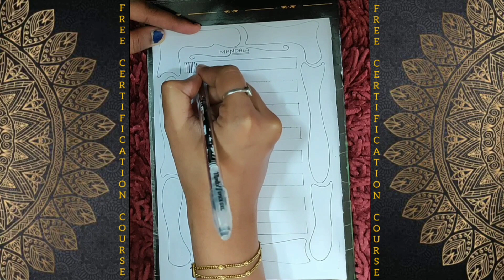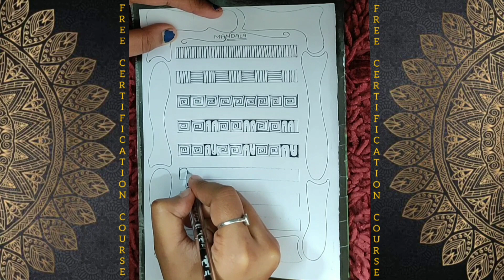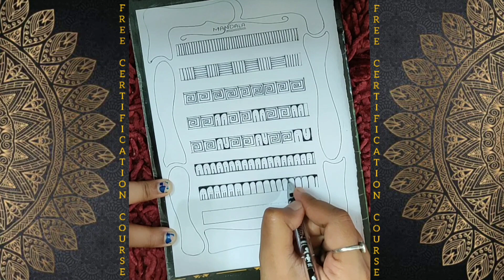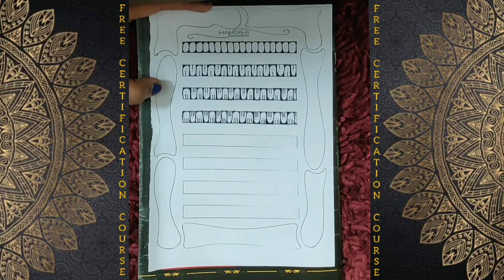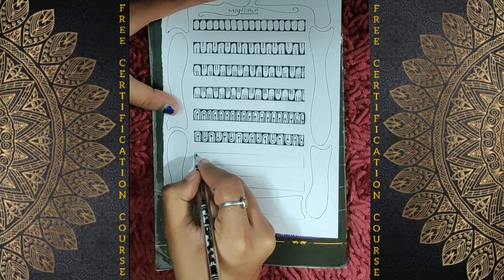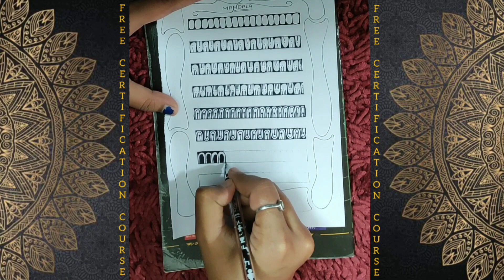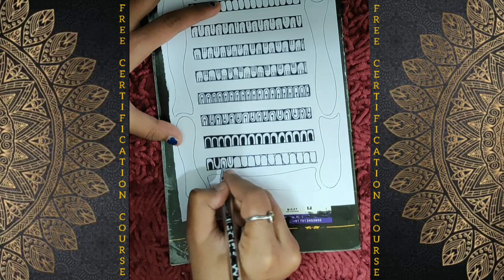1-20 patterns in mandala art for beginners learnwithus mandala @learnwithus13 ​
1-20 patterns in mandala art for beginners learnwithus mandala @learnwithus13 ​

Material Required:
* Basic Stationary
* Brustro fineliner or black pen
* Drawing Sheets

if you have any suggestions or feedback regarding the video, share in comment, your response is valuable to us and always appreciated.
if you are new to my youtube channel, hi , i am Ballabhi Agrawal
On this channel, I always try to share the courses related to arts with certificate

 Benefits of joining us :
* Certificate

Steps:
Note:
Design and patterns should be the same for certificate

how to draw mandala easy,
how to draw mandala for beginners,
how to draw mandala step by step,
mandala tutorial,
diy mandala,
mandala,
mandala art,
mandala patterns,
easy mandala patterns,
how to draw Ganesh with letter
draw the alphabet,
ganesha drawing,
ganpati drawing,